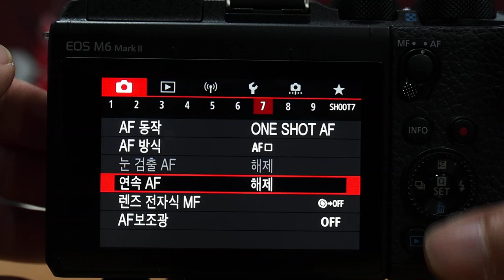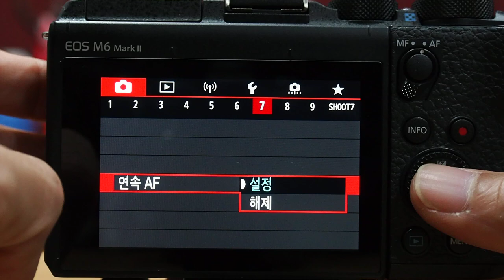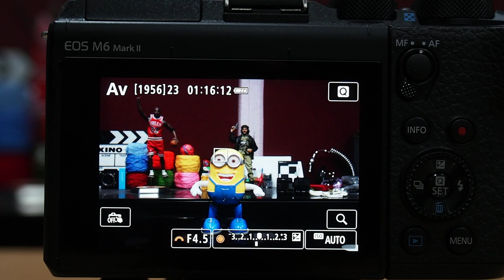Canon EOS M6 Mark II 터치 AF